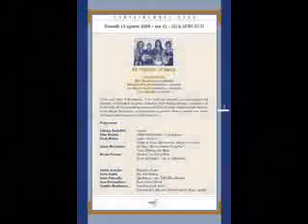Le spizziche MIX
Lorella Loviselli , Miki Nishiyama , Stefania Maratti, Paola Braghini